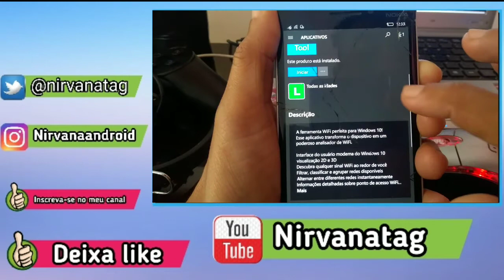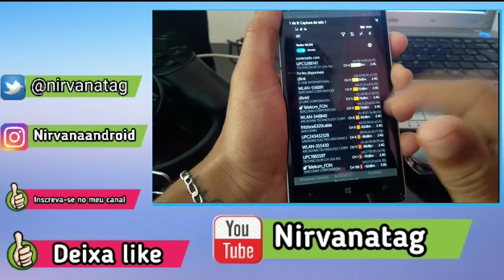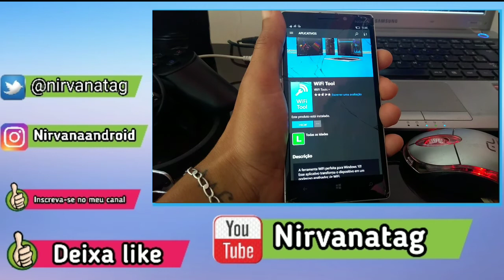APP de wi fi Windows Phone grátis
Grátis por tempo limitado.
Corre na loja.